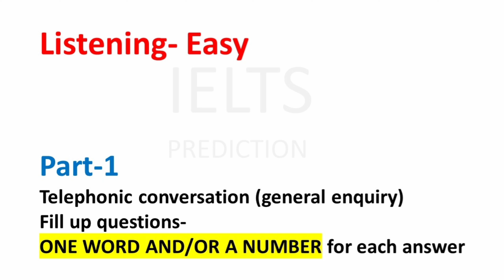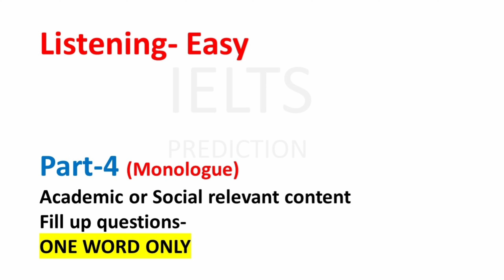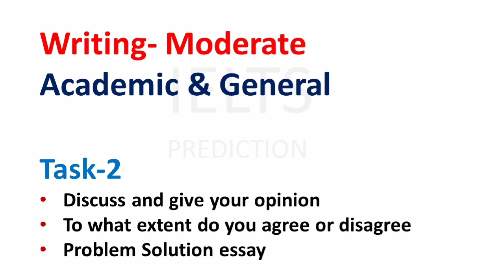IELTS EXAM PREDICTION FOR 8 AUGUST 2024 🔴 IELTS EXAM PREPARATION 🔴 AUGUST IELTS EXAM 🔴 IDP & BC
ielts prediction
ielts listening prediction
100% ielts prediction
final ielts prediction
book 16 test 1 listening
ielts listening 16 test 1
listening 16 test 1
cambridge 16 test 1 listening
cambridge 16 listening test 1 with answers
ielts listening
e2 ielts
ielts
ielts 2024
ielts listening
ielts speaking
ielts writing
ielts reading
listening practice test
cambridge